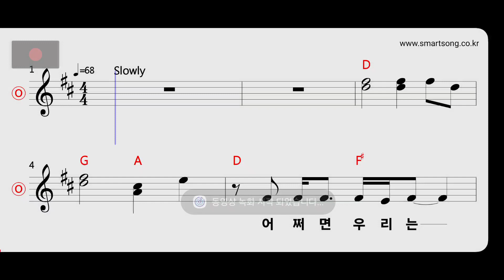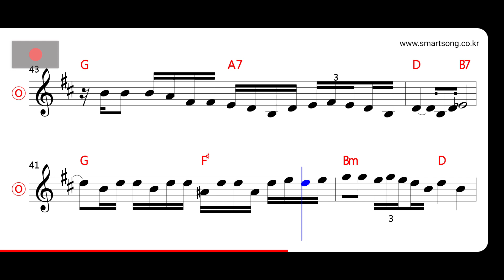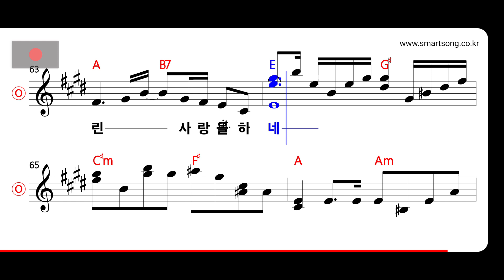이정선 - 외로운 사람들 MR